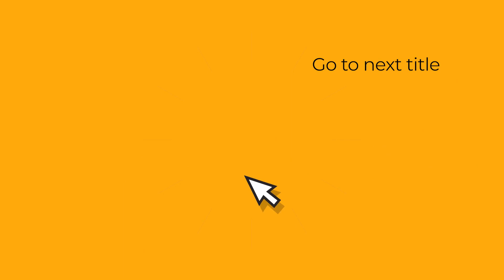Network Devices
This video discusses the network devices.

 Network devices are hardware components that are used to connect and manage devices in a network. Examples of network devices include routers, switches, hubs, bridges, and repeaters. Routers are used to connect different networks, while switches are used to connect devices within a network. Hubs, bridges, and repeaters are used to amplify or extend network signals.